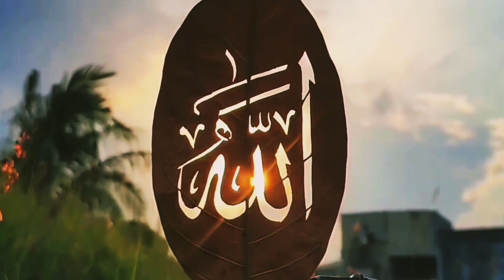Masjidein Bulati Hai | Silent Reminder to Muslim